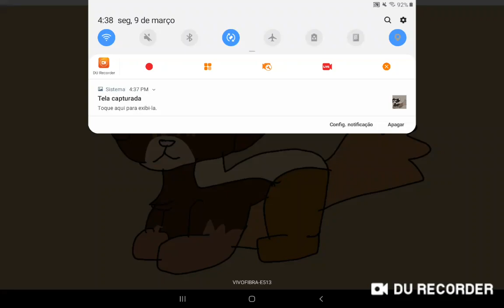As filhas gêmeas do Dinger e da Kiki (des)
N fui eu q fiz, foi a Nadder. E mari,escolhe os nomes